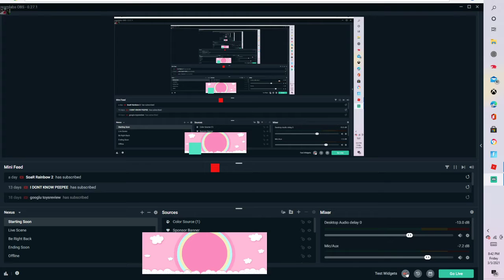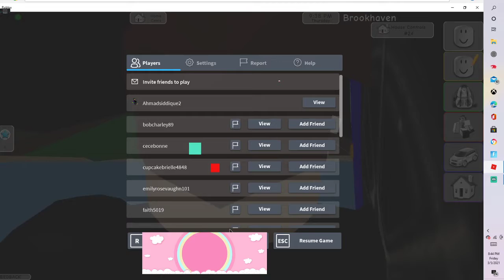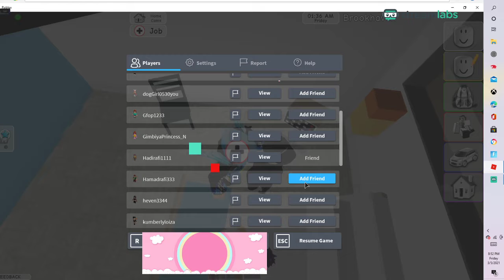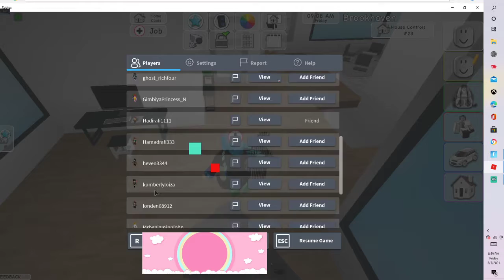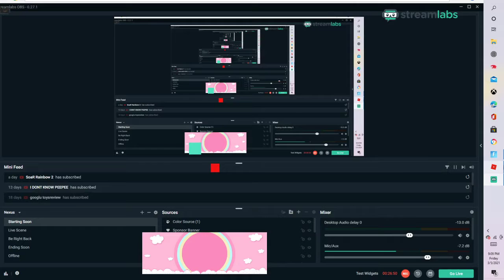Good Life With hadi & hamad Funny Memes